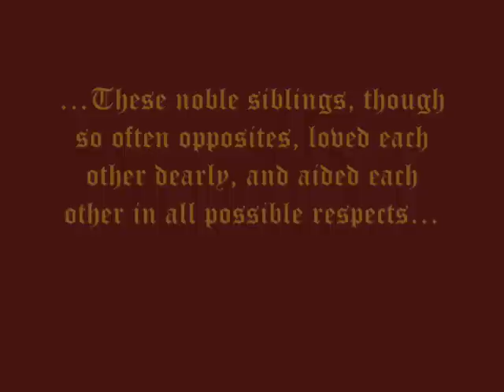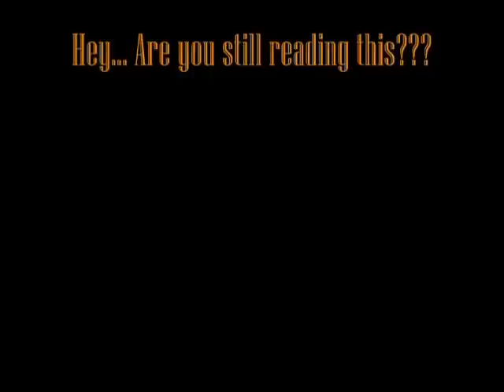Once Upon an Engineer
A Rapunzel spoof we made with our friends. Planned, prepared, and shot in less than 3 hours. :p